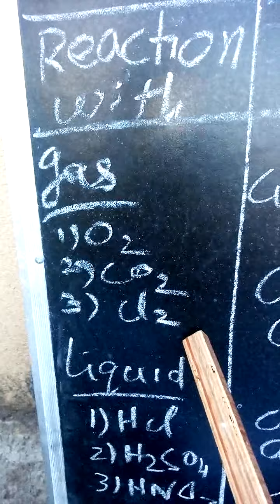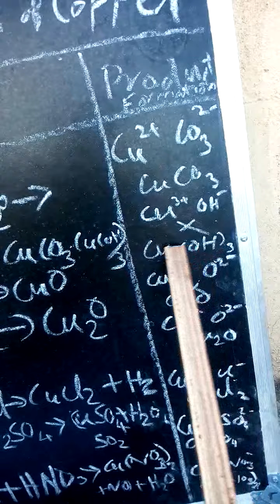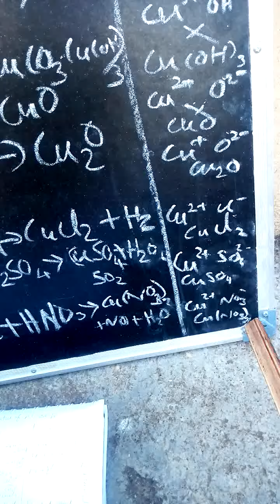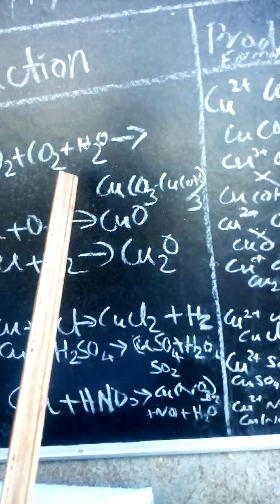next generation learning a inorganic learning 7 simple chemical reaction learning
Share study